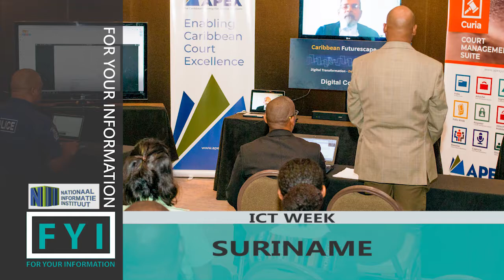FYI: ICT WEEK SURINAME